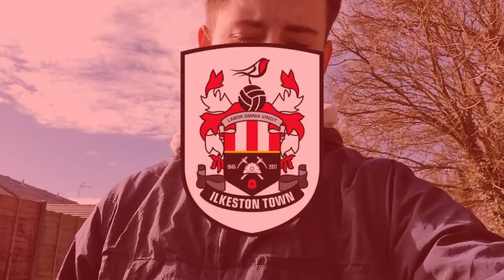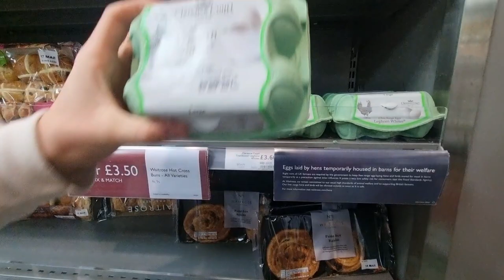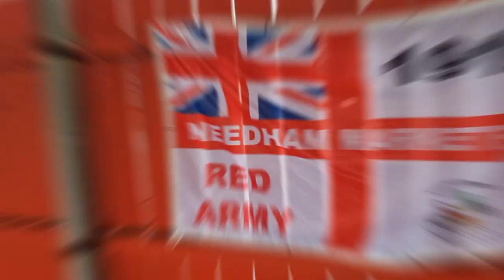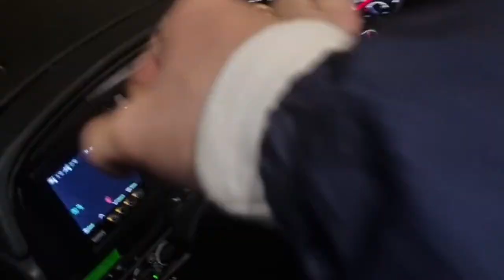GOAL FEST AS HAMMOND NETS BRACE AND LITA STARS! Ilkeston Town 3-3 Needham Market • League #32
Ilkeston Town 3-3 Needham Market
Saturday 11th March 2023
The New Manor Ground
The Pitching In Southern League Premier Division Central

Picture Credits: Ilkeston Town FC Twitter

TIMESTAMPS
0:00 Pre-Match
5:47 First Half
5:53 Ilkeston 1-0 and replay
6:14 First Half
6:33 Needham 1-1 and replay
6:56 Ilkeston 2-1
7:06 First Half
7:43 Needham 2-2 and replay
8:12 First Half
8:36 Half Time
9:56 Second Half
10:43 Needham 2-3 and replay
11:13 Second Half
12:34 Ilkeston 3-3
12:45 Second Half
13:31 Full Time and Post Match